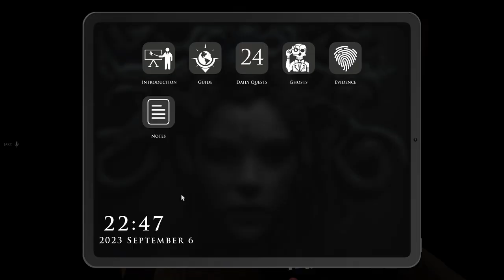The Hogman Play Demonologist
Jakc, Asher, and Brit play some demonologist.
Whatta time..